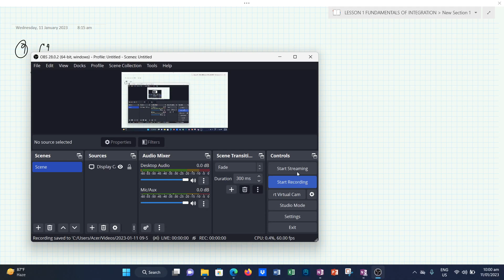FUNDAMENTALS OF INTEGRATION PART 3